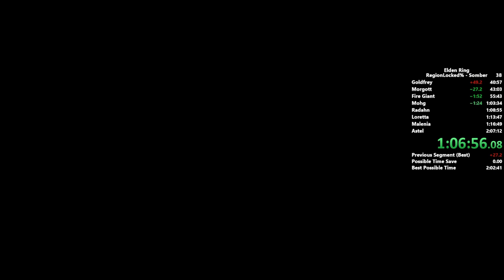RegionLock All Remembrances Speedrun in 2:03:55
Overall not an awful run, I hate it though. I'm very sad about it.